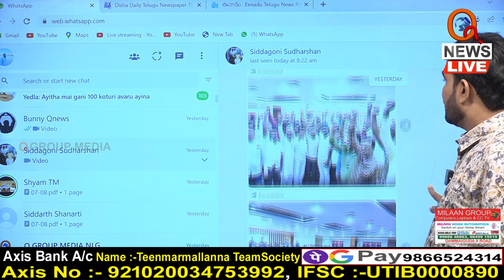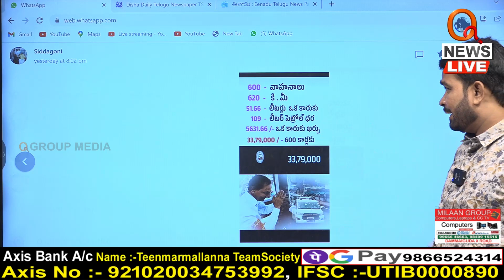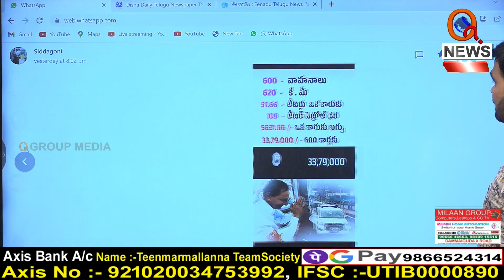ప్రజలు కూడా నిన్ను లైట్ తీసుకుంటరు మల్లారెడ్డి | Teenmarmallanna I Shanarthi Telangana e-paper